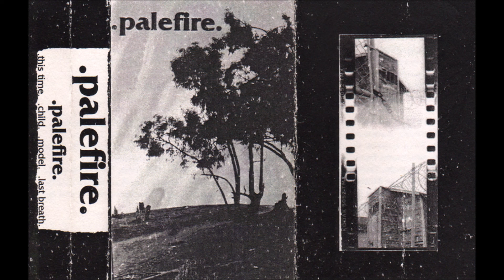Palefire - Demo [FULL TAPE]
Cool old (199x) emo demo tape. I think I found this on a blog in 2012 or 2013?

TRACKS:
1. This Time
2. Child
3. Model
4. Last Breath